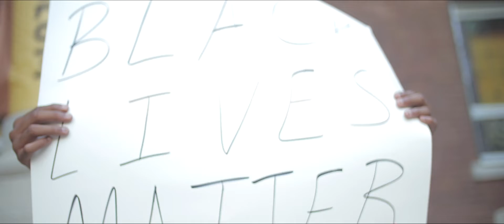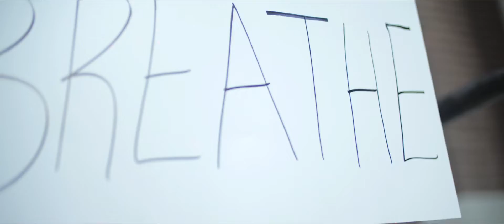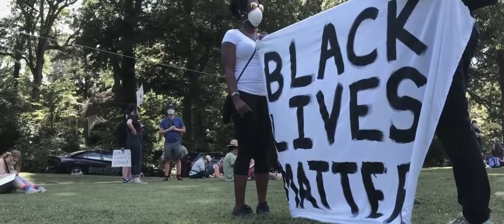Roy Moye III - I Can't Breathe ft. Samuel David, Brandon J. Johnson & Nalah Monet Stokes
Happy Juneteenth!